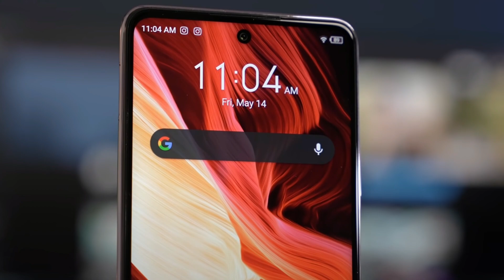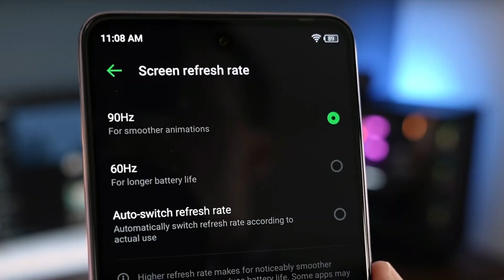Infinix Note 10 Pro vs Realme 8 | Full In Depth Comparison | Which ONE Should You BUY!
AOA, in this video i am going to give you a comparison of Infinix Note 10 Pro with Realme 8. Watch Video find out more. Hope you like it.